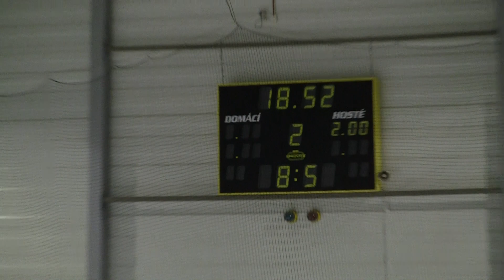20110904 Kobra PU_0051.MTS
HC Letci Letňany Praha vs. HC Kobra Praha Přátelák Junioři 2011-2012 Hokej Czech Junior 20U Exhibition Game Ice Hockey Prague Canon Legria HF S21